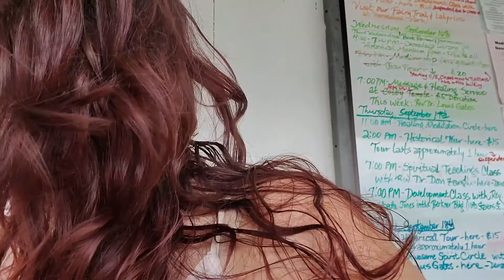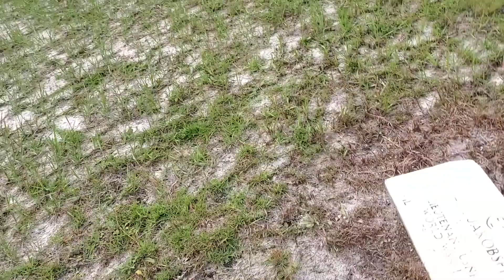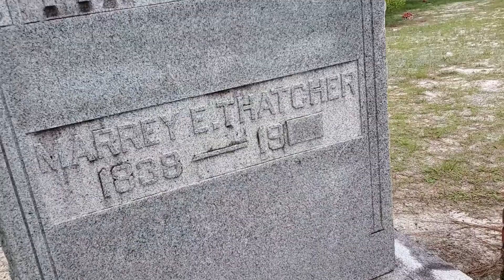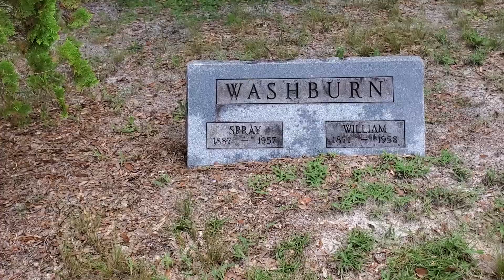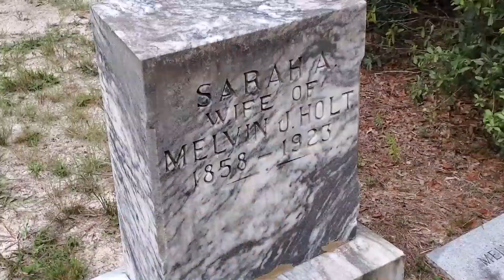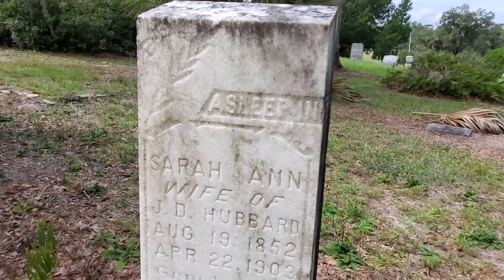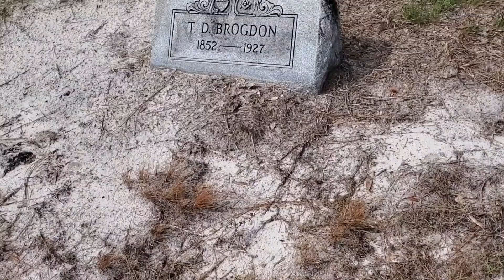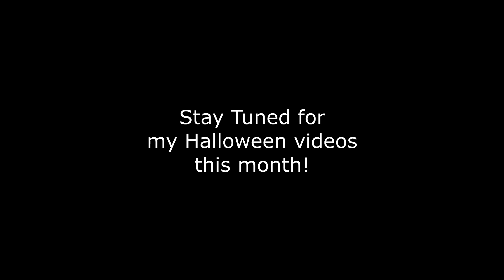Returning to Cassadaga, Florida for Another Psychic Reading (One Year Later!)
Here is Part 2 to my recent trip to Cassadaga, Florida, also known as the Psychic Capital of the World. In this video, I return to get another psychic reading by the same psychic who did my reading last year to see if what she said came true, and what she had to say about my future. I also go to the Lake Helen Cemetery to see the Devil's Chair.

Make sure to check out part 1 where we stayed the night at the Cassadaga Hotel (which is known to be haunted!) Watch it here: